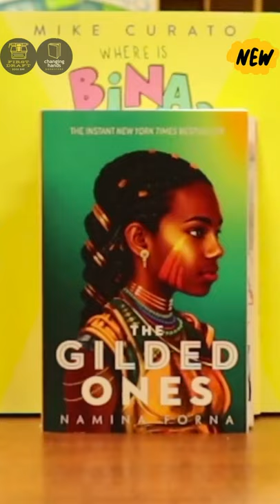New Book Release Tuesday 1/11/22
Shop Changing Hands Bookstore! We're scrappy, we're indie, we ship worldwide.

 📚🍷 Into books and booze?
Visit our FIRST DRAFT BOOK BAR the next time you're in Phoenix.